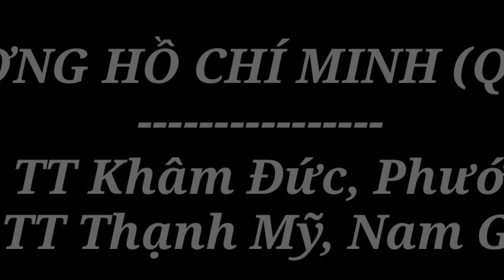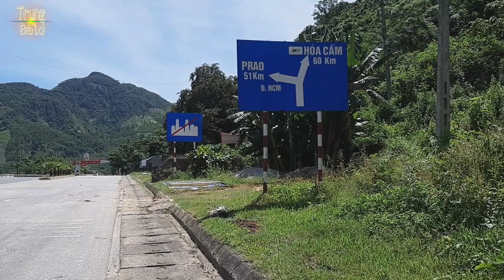Đường Hồ Chí Minh (QL 14) Đoạn Khâm Đức Phước Sơn đi Thạnh Mỹ Quảng Nam TrungBald 105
Đường Hồ Chí Minh đoạn từ Cầu Thạnh Mỹ đến ngã ba đường vào khu du lịch Cồng Trời Đông Giang

Nếu mọi người thấy thích thì đăng ký để xem những video khác của Trung Bald nhé.